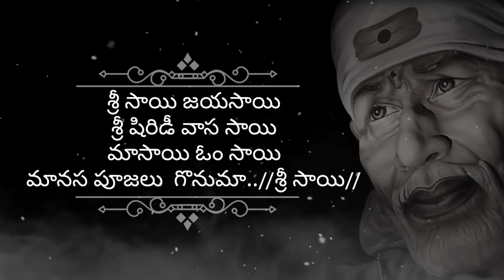devotional song ome sai Sri sai Jaya Jaya sai @sangeetha Sthali Sreedhar jee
శ్రీ సాయినాథ మానస పూజ
శ్రీ సాయి జయసాయి
శ్రీ షిరిడీ వాస సాయి
మాసాయి ఓం సాయి
మానస పూజలను గొనుమ శ్రీ సాయి...//శ్రీ సాయి//

అఖిలలోక ఆరాధక
ఆవాహన మిదిగొ సాయి
శ్రీధర సుమనోహర
సింహాసన మిదిగొ సాయి శ్రీ సాయి...//శ్రీ సాయి//

పావన పరమార్థ చరిత
పాదములకు పాద్యమిదిగొ సాయి
హరనారాయణ కోవిద
హస్తములకు అర్ఘ్యమిదిగొ శ్రీ సాయి...//శ్రీ సాయి//

ఆర్తనాథ ఆభయహస్త
ఆచమనంబిదిగొ సాయి
మాధవ మధుసూదనేశ
మధుపర్కంబిదిగొ సాయి శ్రీ సాయి...//శ్రీ సాయి//

సాధులోక వినుత చరణ
స్నానజలంబిదిగొ సాయి
వసుధపాల గురునాథ
వస్త్రయుగ్మ మిదిగొ సాయి శ్రీ సాయి...//శ్రీ సాయి//

ఆర్థ్రహృదయ అరుణతేజ
యజ్ఞోపవీత మిదిగొ సాయి
చరాచర ముక్తిదాత
చందనం బిదిగొ సాయి శ్రీ సాయి...//శ్రీ సాయి//

పీడితజన పురుషోత్తమ
పుష్పధామ మిదిగొ సాయి
ఆశ్రిత జన రక్షక
అగరుధూప మిదిగొ సాయి శ్రీ సాయి...//శ్రీ సాయి//

నాదు మనోభీష్టదాయ
నైవేద్యం బిదిగొ సాయి
కమలాక్ష కామితార్థ
కర్పూర దీప మిదిగొ సాయి శ్రీ సాయి...//శ్రీ సాయి//

తరతమ భేదము లెరుగవు
తాంబూలం బిదిగొ సాయి
నీరజాక్ష నిరంతర
నీరాజనం బిదిగొ సాయి శ్రీ సాయి...//శ్రీ సాయి//

మనుజలోక పురుషోత్తమ
మంత్రపుష్పమిదిగొ సాయి
పరమపావన సాయినాథ
ప్రదక్షిణ మిదిగొ సాయి శ్రీ సాయి...//శ్రీ సాయి//

సాయినాథ షోఢషోపచారములను
స్వీకరించు
కరుణాకర కౌస్తుభాంగ
కరుణతొకైవల్యమిమ్ము శ్రీ సాయి...//శ్రీ సాయి//
A complete musical channel with all varieties of unique performances, teaching classes and music composings.
Dr. Kudupudi Sreedhar, Hyderabad.9000847413
సంగీతము, భారతీయ సంగీతం, ఆధునిక సంగీతం, శాస్త్రీయ సంగీతం,లలితసంగీతం, కర్ణాటకసంగీతం, సంప్రదాయ సంగీతం,పాశ్చాత్య సంగీతం.